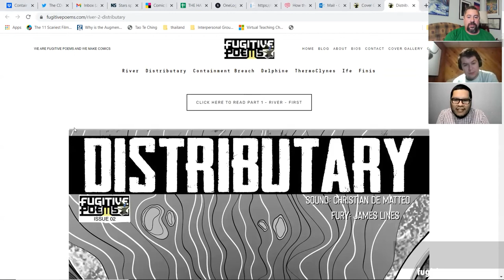Containment Breach 2 Three Minute Meets! interview with contributor Ryan Burke and Elliot Rodriguez!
An interview with Containment Breach Contributor Marissa Brignole.
You can find Elliot's other artwork at:
Instagram: @Nygma85 and Ryan's other work at